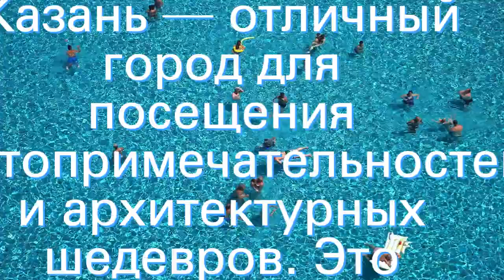Об аренде авто в Казани: прокат автомобилей, как арендовать, стоимость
Об аренде авто в Казани: прокат автомобилей, как арендовать машину, какие есть тарифы и их стоимость, какие нужны документы для оформления аренды, сколько времени занимает оформление документов.